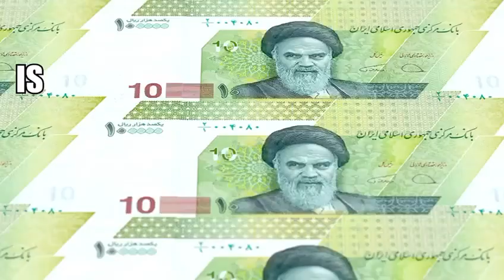ISRAEL ON HOUTI